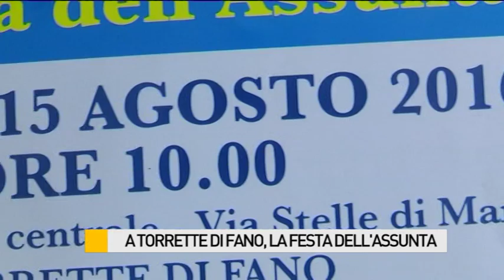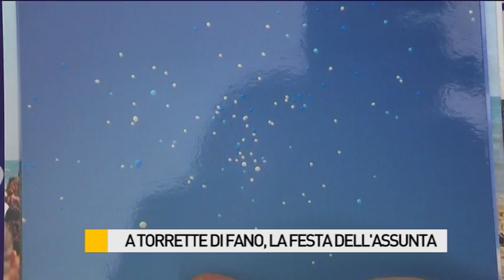Festa dell'Assunta a Torrette di Fano